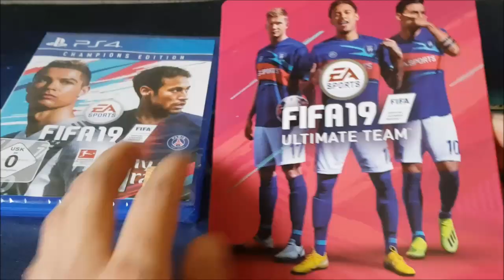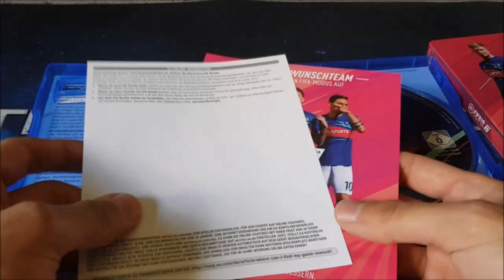FIFA 19 UNBOXING! CHAMPIONS EDITION 😍😃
FIFA 19 UNBOXING CHAMPIONS EDITION ES GEHT LOS 😍😃

Like and Sub  ツ

✖StQuTheStarQuest®✖